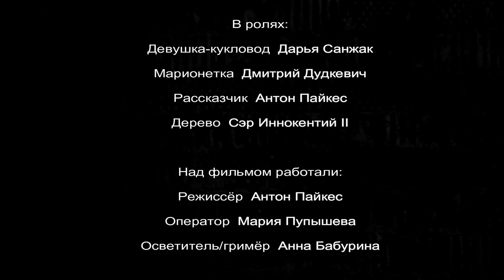"Стук в дверь" - короткометражный фильм о Конце света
Короткометражка про конец света "Стук в дверь". 5 минут, чёрно-белые кадры, и это наша первая работа. Милости просим к столу.

Длина фильма: 5 минут.

В ролях:
Санжак Дарья
Дудкевич Дмитрий
Пайкес Антон
Сэр Иннокентий II

Над фильмом работали:
Пайкес Антон (режиссёр)
Пупышева Мария (оператор)
Бабурина Анна (осветитель, гримёр)